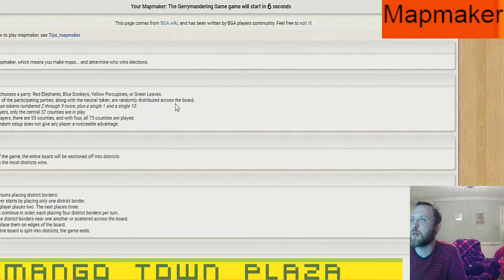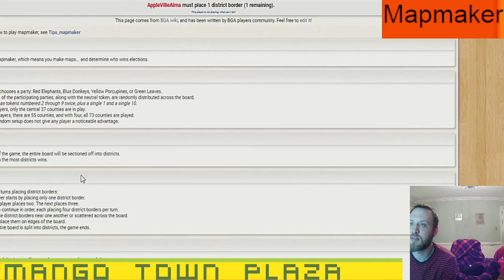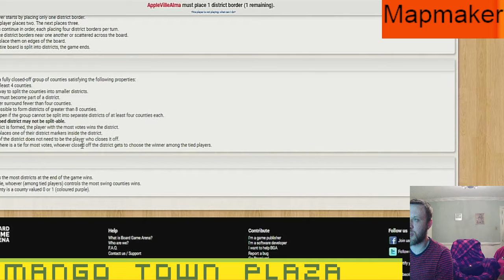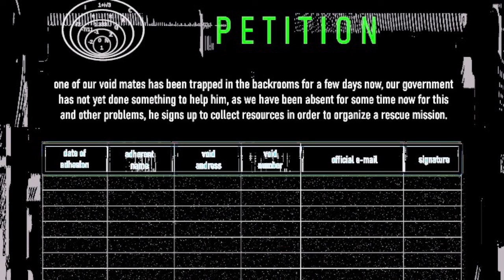Mapmaker The Gerrymandering Game - Ep. 3 - Board Games Ep. 1067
Mango Town plays Mapmaker The Gerrymandering Game @ boardgamearena.com

Mapmaker The Gerrymandering Game Episode 3
0:00 Mapmaker Rules
2:45 Mapmaker Game 3
15:42 Outro

You are a mapmaker, which means you make maps... and determine who wins elections.
You belong to a political party: Red Elephants, Blue Donkeys, Yellow Porcupines, or Green Leaves. Your only job? Make sure your party wins the next election. You get to redraw the districts. But so do the other mapmakers.
You must scramble to draw the best lines first. Can you crack and pack voters? Can you scheme and strategize? Can you create unfair, lopsided, strangely shaped districts that will guarantee your party's victory?

MangoTownTravis
MangoTownMatt
ApplevilleAlma